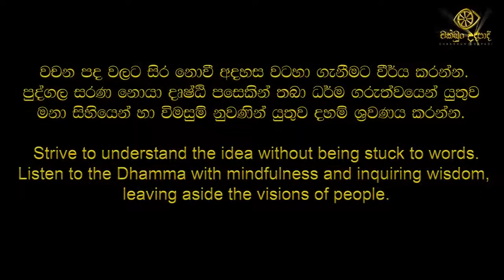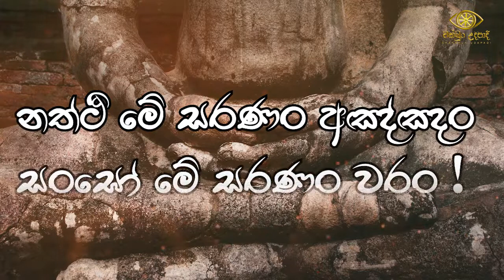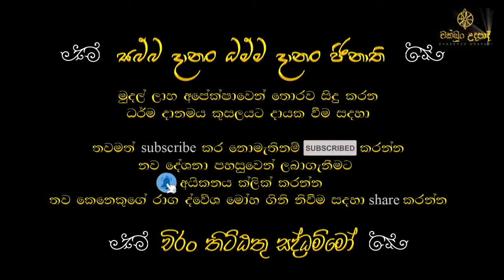නමෝ බුද්ධාය | ස්තූති බ්‍රාහ්මණ නමස්කාරය | Budu bana | Gothatuwe Rewatha Himi